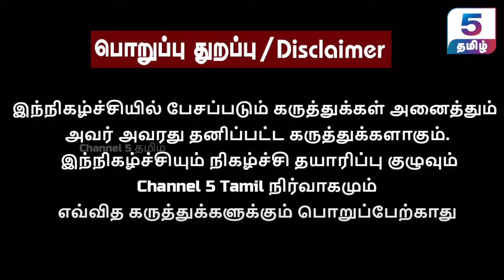அண்ணாமலை தலைமையில் பாஜக தமிழ்நாட்டில் வளர்ந்துள்ளதா? Kalai Exclusive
‣ 𝗜𝗻 𝗧𝗵𝗶𝘀 𝗩𝗶𝗱𝗲𝗼 :
Political analyst Kalai offers his expert perspective on the current political climate in India and the recent Lok Sabha 2024 elections. In this detailed interview, he examines the electoral outcomes, discusses the evolving political scenarios, and anticipates future trends. His analysis is essential for anyone seeking to understand the nuances of Indian politics.